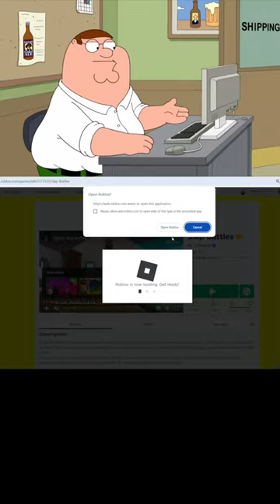Peter Griffin plays Slap Battles in roblox